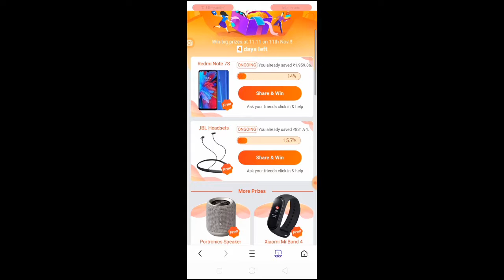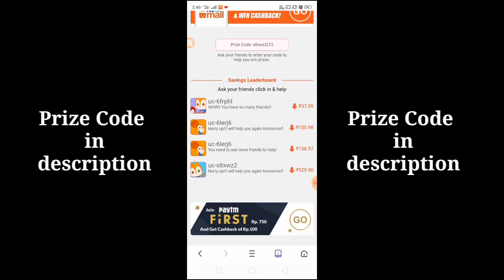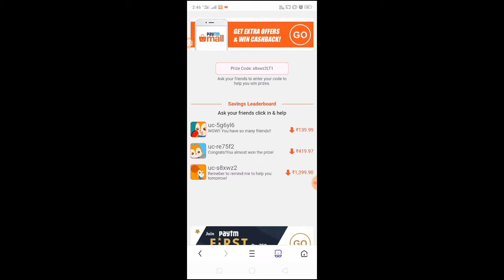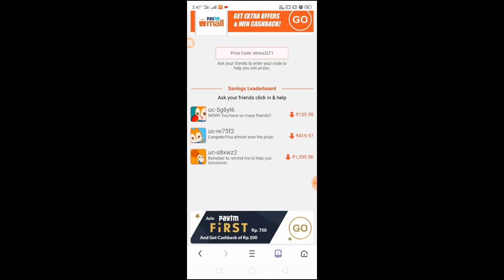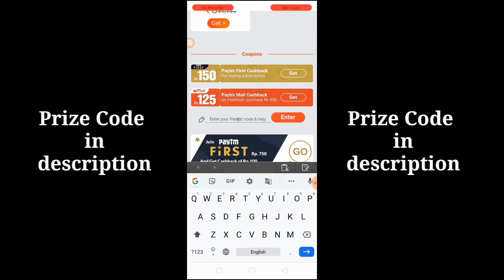wow Amazing Free shopping || 100% Free Product || Muthu Tamil Tech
Wow Amazing Free Shopping || 100% Free Shopping || Muthu Tamil Tech.

Prize Code : s8xwz2LT2

Click below link and then click on the help for friend

How to get free gatgets,
Free shopping,